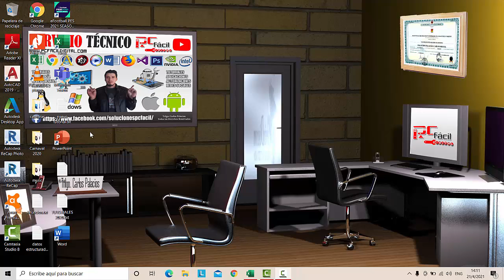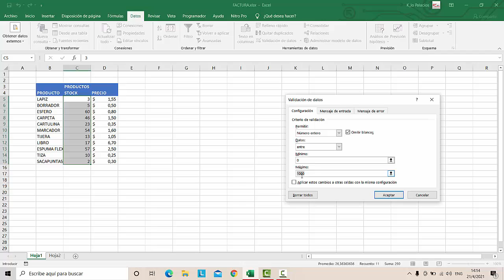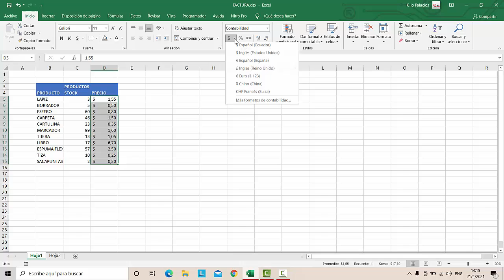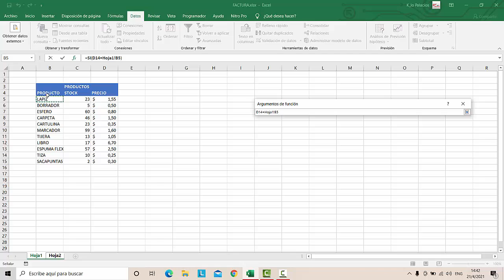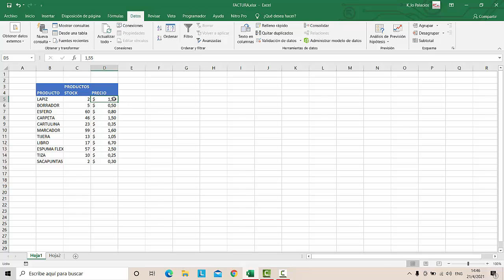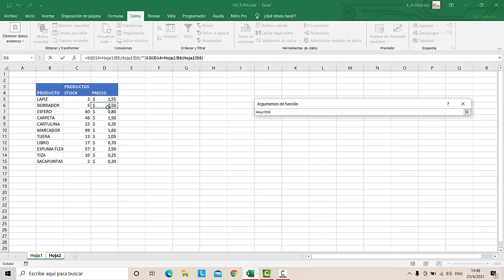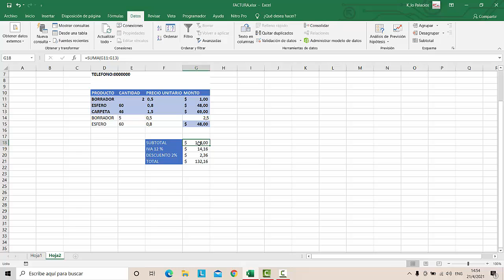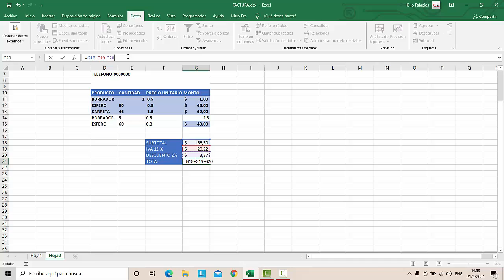Como crear una Lista desplegable en Excel con varios datos | Calcular Iva, Descuento y Total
En este video tutorial te muestro como crear una factura con una lista desplegable de productos, stock y precio que estén almacenados en otra hoja de calculo, pero que se actualizan automáticamente en la factura cuando se realiza algún cambio de precio del producto.
Ademas te explico como calcular el Subtotal, iva, descuento y total de una factura.

Para realizar esto utilizaremos el condicional lógico si, listas desplegables y demás funciones necesarias y que explico detalladamente en este video.